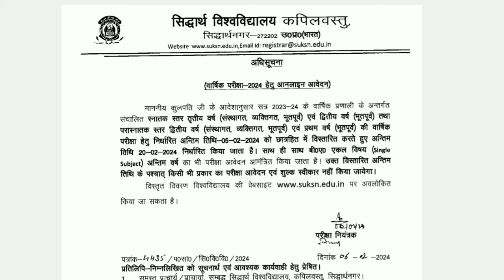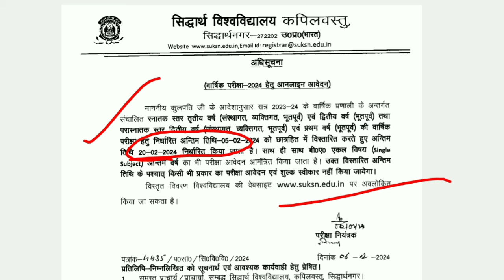Siddharth University Yerly Exam Notice News//Siddharth University Notice//University Exam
welcome youtube channel AISP education

contact cover
university promotion news university student promoted university exam news
university exam university news today university news today university news latest news university news update university exam result university exam date university exam
siddharth unive siddharth university exam time table 2022 Siddharth university ba time table 2022Siddharth university time table 2022 pdf download Aisp education Siddharth Sidunikapilvastu time table